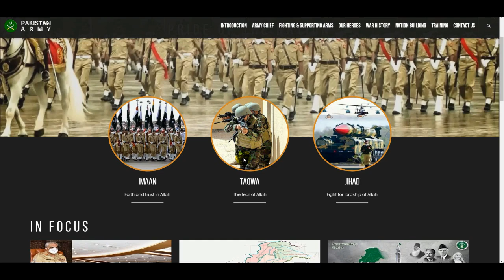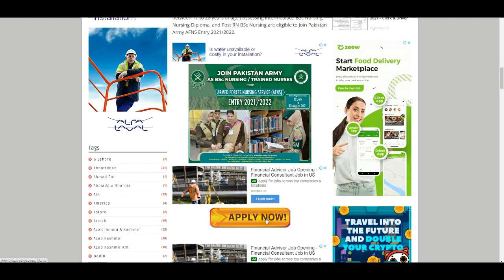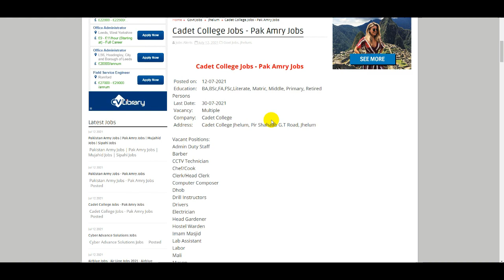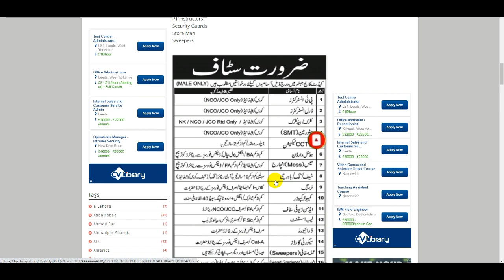Pak Army Jobs | Army Sipahi Jobs | Army Mujahid Jobs | Pakistan Army Jobs | Pak Army Nursing Jobs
Benazir Income Support Program Jobs - Jobs in BISP 2021 - How To Online Apply Benazir Income Jobs

Allama Iqbal Open University - AIOU Tutors Jobs - Work From Home - AIOU -Part Time Jobs For Students

Government Jobs - 1122 Jobs - Wapda Jobs - Police Jobs - Nadra Jobs - Air Port Jobs - Pak Army Jobs

FIA Test Date Announced - FIA Jobs 2021 - FIA Jobs New Update - FIA Test Date 2021 - Jobs in FIA

25000 Government Jobs - FBR Jobs 2021 -Pak Army Jobs - Nadra Jobs - Part Time Jobs - Rescue 1122 Job

FBR Jobs 2021 - FBR Jobs 2021 Federal Board of Revenue - Latest Jobs in FBR - FBR Jobs - Govt Jobs

Rescue 1122 Jobs 2021 Punjab | Jobs in 1122 Punjab 2021 | Latest Punjab Emergency Services 1122 Jobs

FIA Jobs 2021 - New Update FIA Jobs - FIA Start Physical Medical Test - Jobs FIA - FIA Medical Test

PTCL Internship 2021 - Internship in Pakistan - Jobs in PTCL Govt Jobs 2021 | How To Get PTCL Jobs

New Nadra Jobs 2021 | Latest Nadra Jobs in Pakistan | Jobs in Nadra | How To Get Nadra Jobs | Nadra

Bank Jobs 2021 | HBL Bank Jobs 2021 | UBL Bank Jobs Apply Online | MCB Bank Jobs Online Apply 2021

Pakistan Atomic Energy Jobs 2021 | How to Online Apply PAEC Jobs | Atomic Energy Jobs | PAEC Jobs